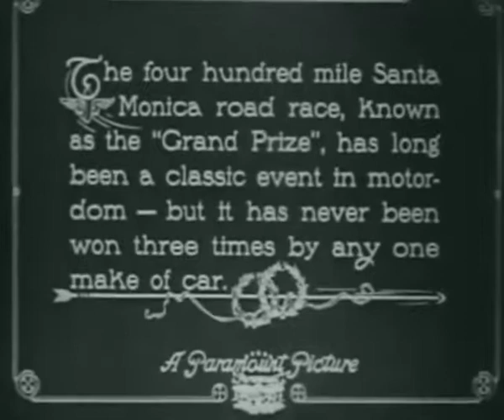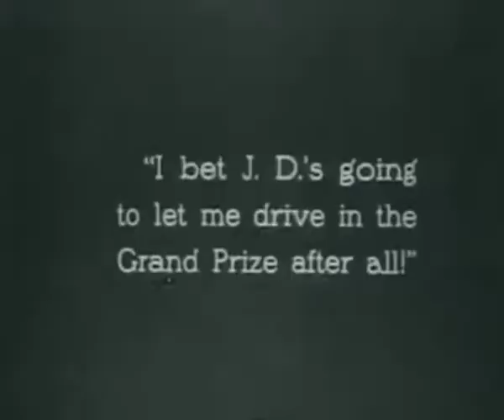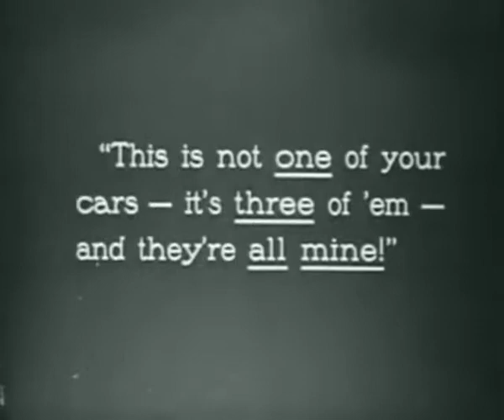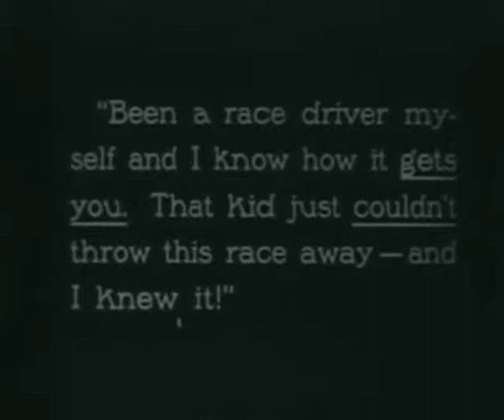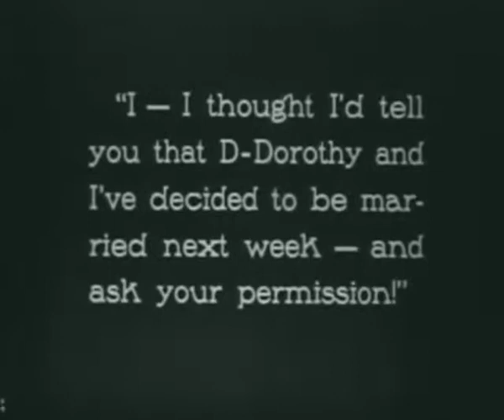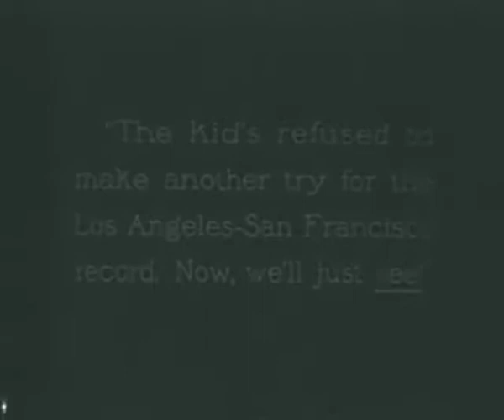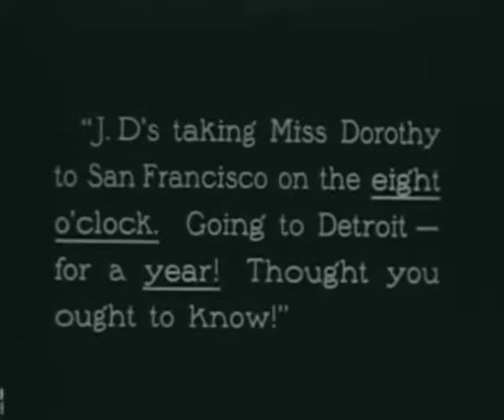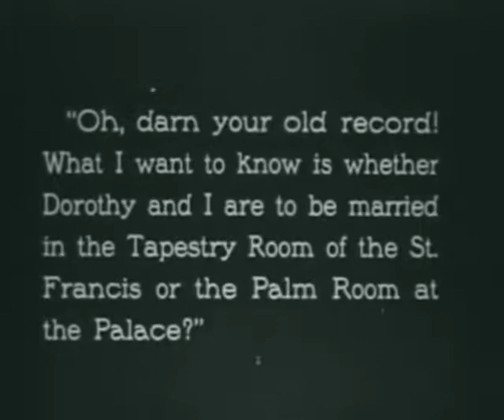TheRoaringRoad 1919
COMMENT THE VIDEO IF YOU LIKE!

The Roaring Road 1919
• Silent, Comedy, drama
A young man (Wallace Reid) pursues a young lady (Ann Little) with the same energy he applies to his other obsession in life, auto racing.

The Roaring Road is a 1919 in film American silent film action romance film produced by Famous Players-Lasky and distributed by Paramount Pictures. It is taken from the short stories by Byron Morgan; Junkpile Sweepstakes, Undertaker's Handicap, and Roaring Road.
This film was so successful that it spawned a sequel, Excuse My Dust, from stories by the same author. This film is available on Video and or DVD from online sources. "Toodles" Waldron (Reid), an automobile salesman who works for a sporty old automobile distributor J. D. Ward (Roberts), has racing ambitions and is in love with Ward's daughter Dorothy (Little). The old man does not propose to give her up for five years and overreaches in an attempt to stimulate the young man with feigned complaints. They part company, but Ward is in despair when three racing machines are damaged in a train wreck. Toodles buys the wreckage and assembles one complete car with the aid of his mechanic. With this car Toodles wins an important race, and holds up Ward for an increase in pay. There are just a few days left for a record to be broken between Los Angeles and San Francisco, and after Toodles is arrested for speeding, Ward has him released as part of his plot to break this record. Ward kidnaps his own daughter, and Toodles comes to the rescue and breaks the record, and also wins Dorothy.

Cast
• Wallace Reid - Walter Thomas "Toodles" Waldron
• Ann Little - Dorothy Ward, the cub
• Theodore Roberts - J. D. Ward, the bear
• Guy Oliver - Tom Darby
• Clarence Geldart - Fred Wheeler